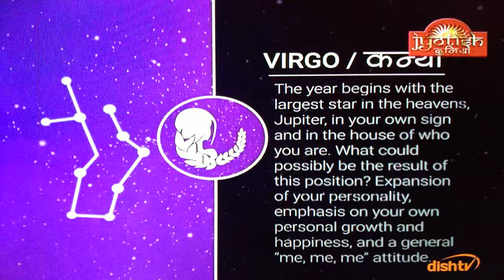Virgo Kanya rashifal prediction astrology horoscope future forecast kundli jyotish latest todays new